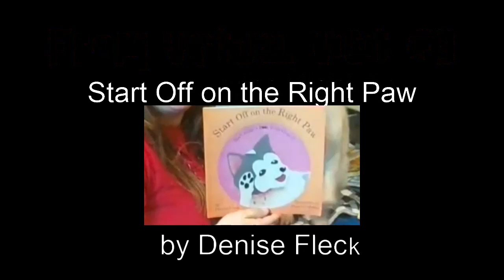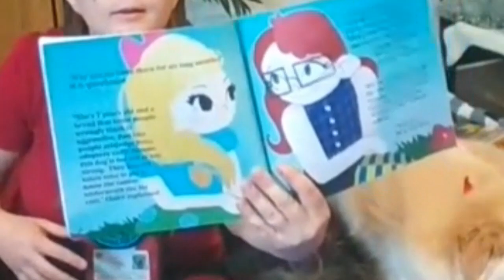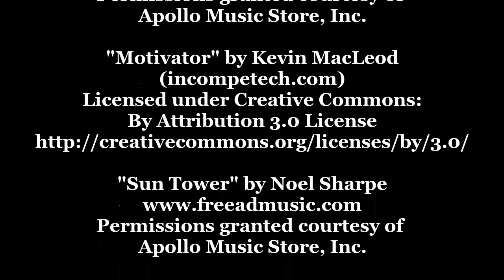Start Off on the Right Paw ~ Ruff! Ready Reads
Fozzy and Doxie listen to a story about two girls who learn how to properly introduce their pet dogs to a new furry family member, as well as learn the benefits of first aid for their animal friends! Author Denise Fleck shines in this wonderful book about how to get along!

Fleck, D. (2015). Start Off on the Right Paw (J. Mones, Illus.). CreateSpace Publishing.